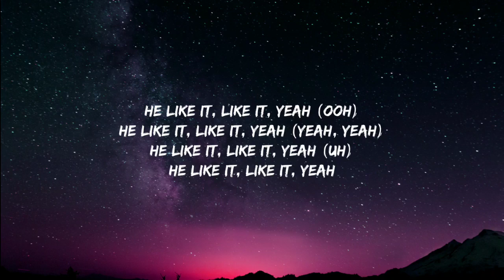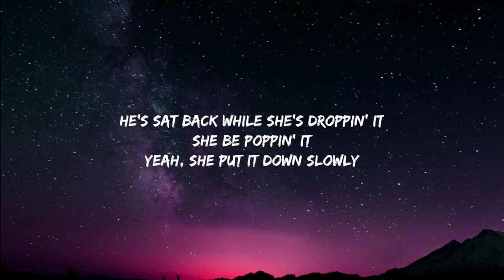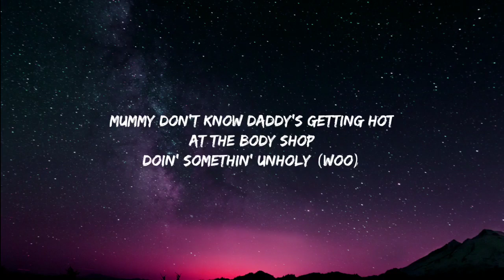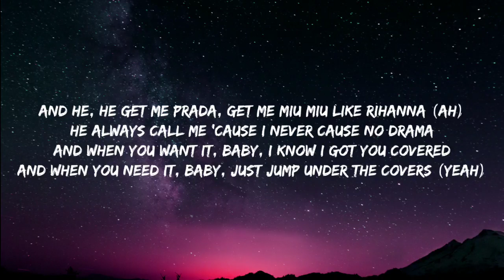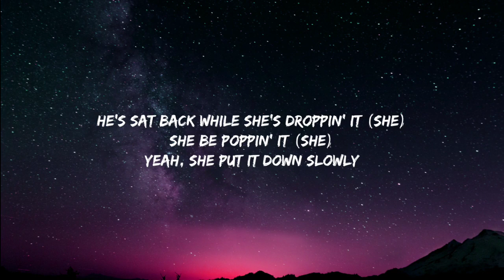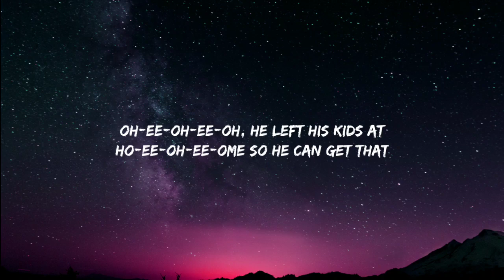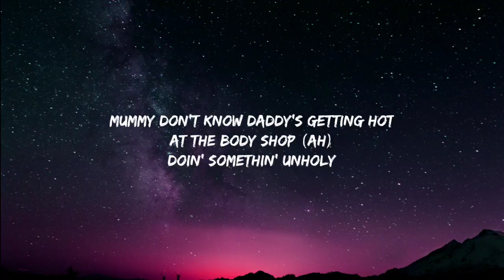Sam Smith - Unholy (Lyrics)